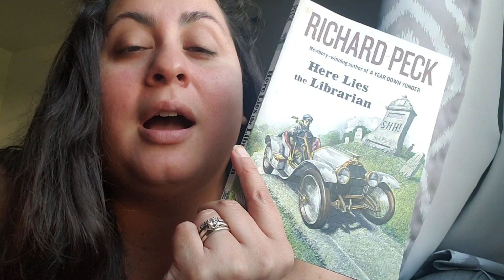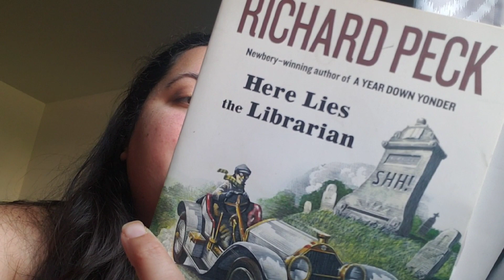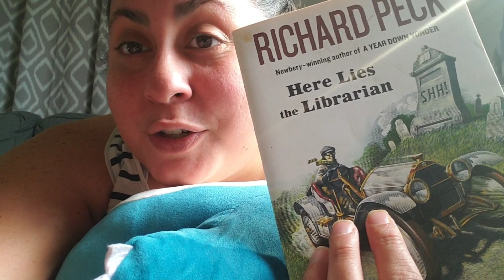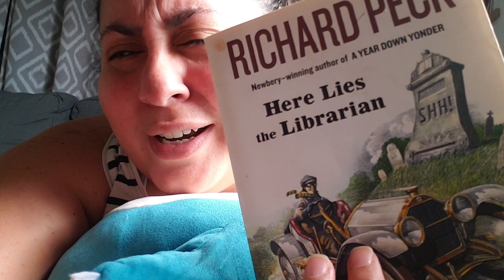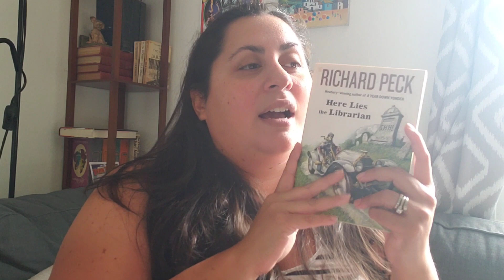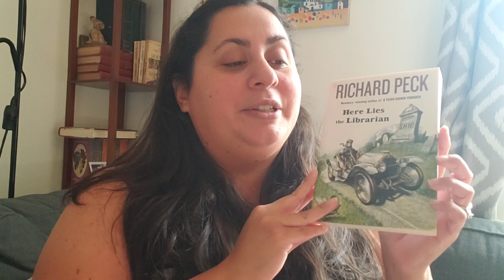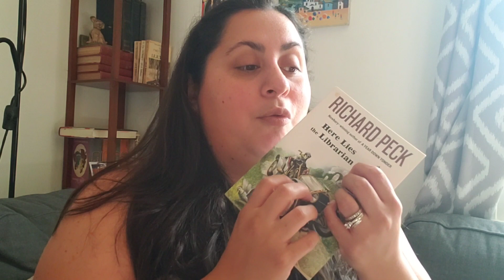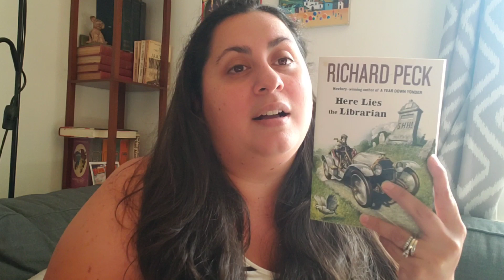shorty september: elizabethan shorts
🤣🤣🤣 turns out I've never read this author before  Robert Peck and Richard Peck are NOT in fact the same author. and yet i like their writing in the same way.